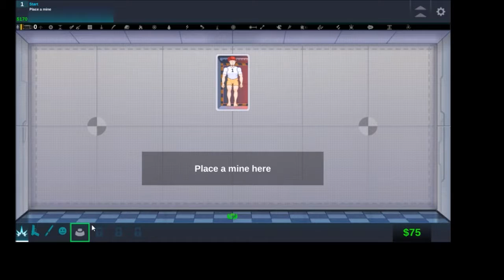happy room (tomedy): Good but Iirritating lol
Just thought I try something different for a change

here's the link to my fb so you can know the updates.